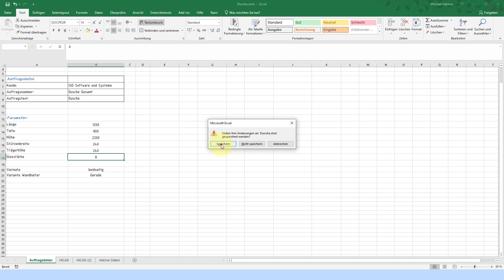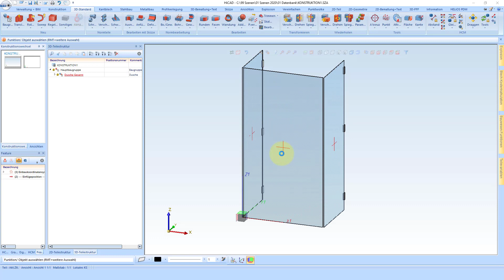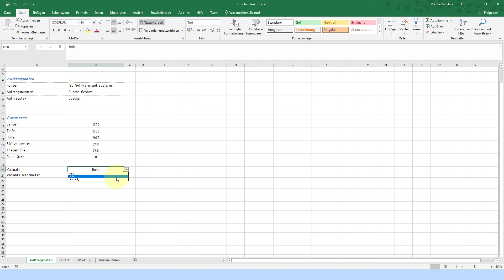HiCAD 2020 - Excel Kopplung (Basis für Webshop)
Eine Automatisierung ist in vielen Fällen hilfreich und sinnvoll. Sie bietet sich dann an, wenn immer wiederkehrende Bearbeitungsschritte ausgeführt werden müssen; oder wenn sie bis hin zur Erstellung kompletter Modelle führen soll. Dabei ist der Grad der Automatisierung stark von dem Aufwand abhängig, der betrieben werden muss, um ein bestimmtes Ergebnis zu erhalten. Für  die  verschiedenen  Bereiche  der  Automatisierung  stehen  unterschiedliche  Verfahren  zur Verfügung. Je komplexer eine Aufgabe ist, desto mehr ist auch eine Kombination der verschiedenen Verfahren nötig und auch möglich.